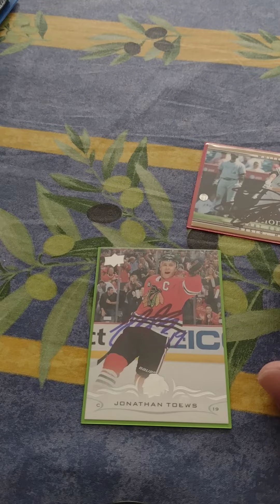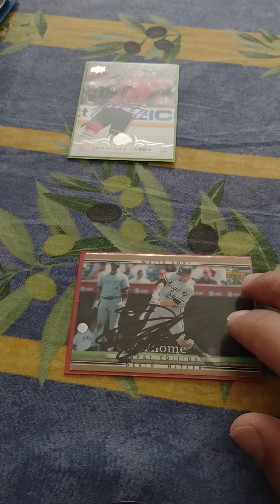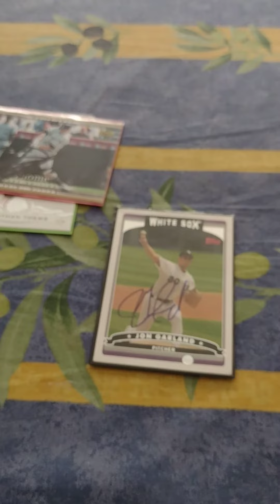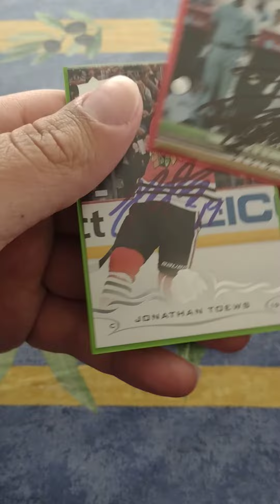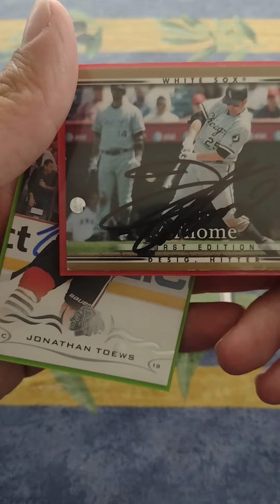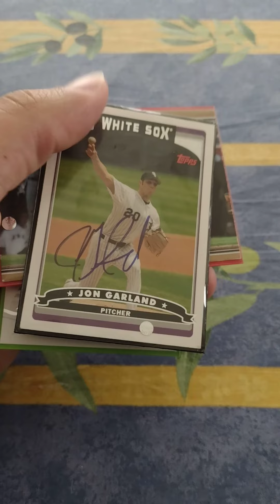autograph collection part 4